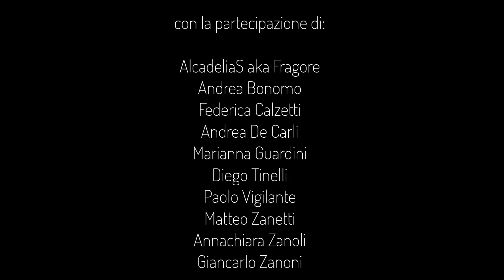VUOTO DI FAVOLE: uno spettacolo per la nostra realtà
Ci vediamo lì. Sì, nel teatro del paese.
Ci vediamo lì, perché è davanti a voi che vogliamo portare il nostro lavoro. Voi: le persone che conosciamo, quelle che abbiamo perso di vista, quelle che c'hanno visto crescere, quelle che c'hanno incontrato dopo e quelle che ci abitano accanto ma che dobbiamo ancora incontrare.
Vogliamo incrociare i vostri sguardi, vogliamo che la nostra musica vi risuoni nelle orecchie, che le nostre parole vi tocchino.
Perché Vuoto di Favole è un regalo per voi: dobbiamo restituire tutto quello che il paese ci ha dato.